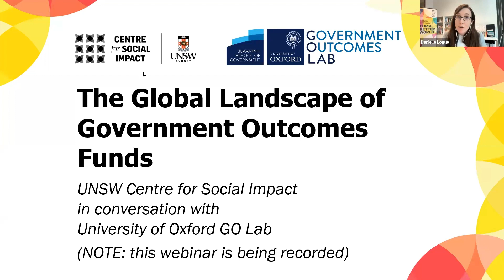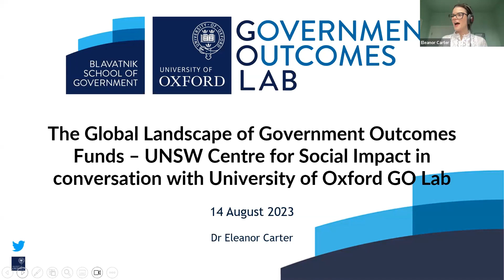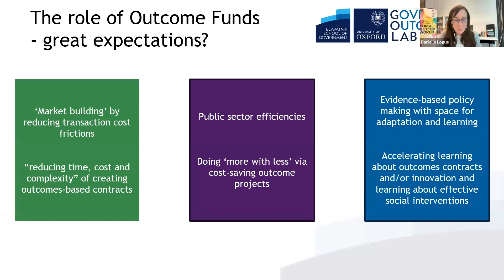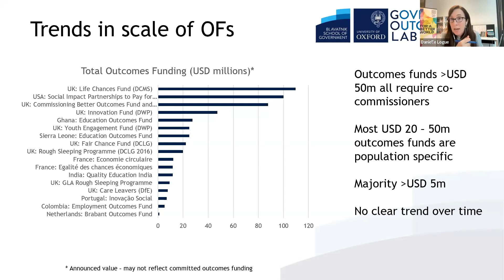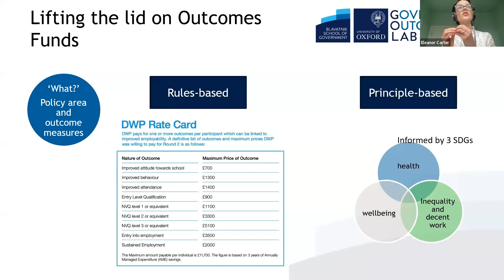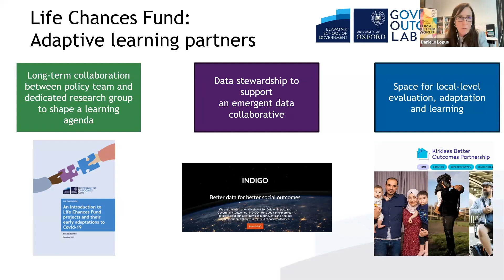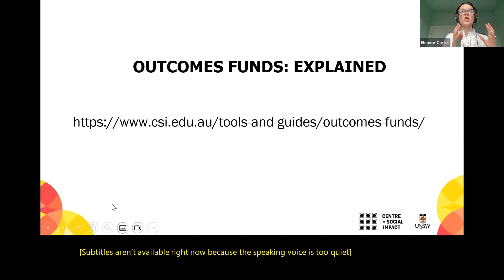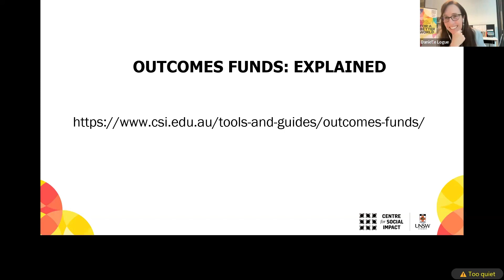Webinar: The Global Landscape of Government Outcomes Funds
In the wake of the Australian Federal Government’s recent commitment to establishing a $100 million Outcomes Fund, this webinar unpacks the latest updates in the global landscape of outcomes funds, emerging research on design options, and key considerations for practical implementation.

Featuring UNSW Centre for Social Impact Director Professor Danielle Logue and Dr Eleanor Carter, Research Director of the University of Oxford’s Government Outcomes Lab (GO Lab), and evaluator of government outcome funds.

You will learn:
1. How to engage with outcomes funds
2. Best practices for designing outcomes funds
3. How funds globally are being evaluated
4. How you and your social impact organisation can participate and benefit